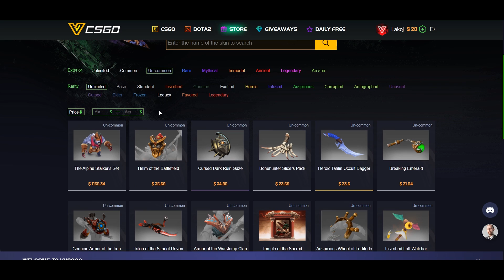[ ก้าวตาม9k ] Morphling วารีมีตา กับพลังน้ำลื่นไหลถ่ายเทมวลสารรุกรับพลิกผัน โดย Fnatic.Raven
มาพบกับเกมแข่งสุดมันส์ซึ่งช่วงนี้ถึงแม้จะไม่มี TI ก็มีการแข่งอย่างต่อเนื่องให้ดูไม่หยุดหย่อน นี่เป็นเกมจาก ESL One Thailand 2020 ที่ถึง Fnatic จะได้แค่ที่ 3 แต่ก็ถือว่าโชว์ฟอร์มได้ดี มาดูเกมนี้ที่ Raven เล่น Morphling ไว้กับความเจ๋งของ Dota 2 ทั้ง Teamplay และ Skillplay ส่วนตัว